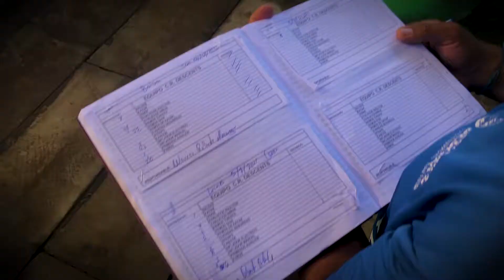CRD 5 7 21 Raft Romel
Rafting en el Rio Balsa desde La Fortuna
Costa Rica Descents
Hotel Lands in LoveMusica Thyevery Corporation
Film/Edit Vladimir Rodriguez Baldi
Tuanis Productions